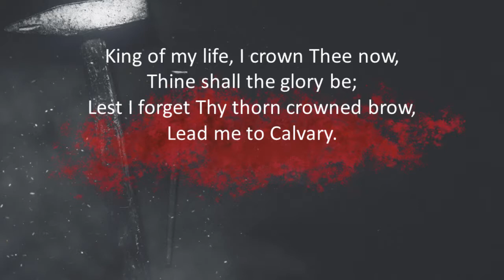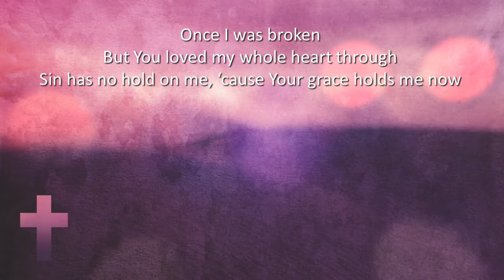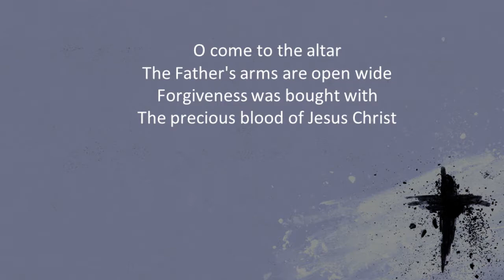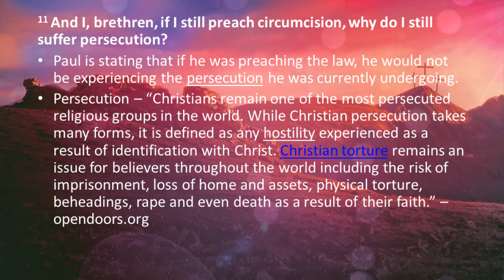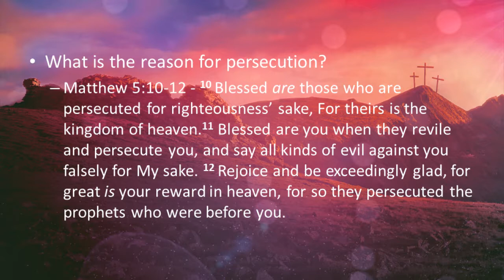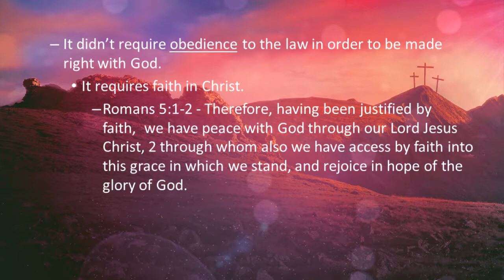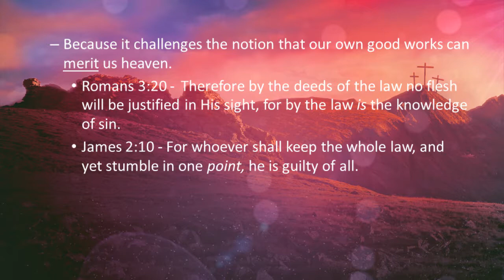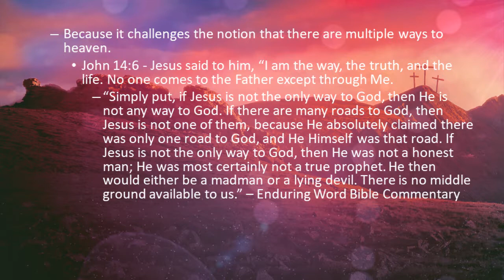For the Name of Jesus Galatians 5:11-12